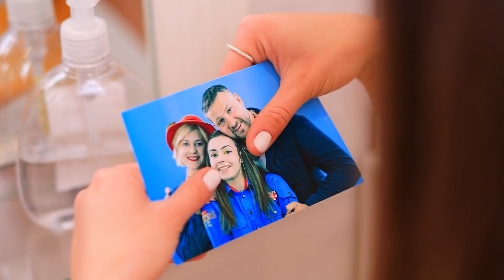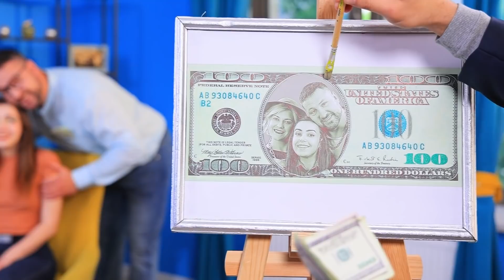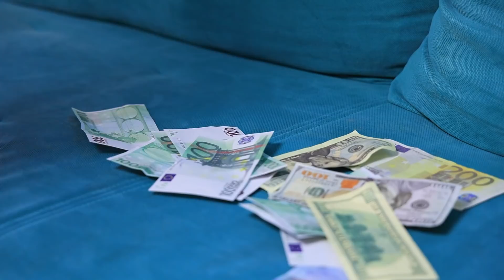E Se Meus Pais Se Tornassem Milionários?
Imagine que seus pais se tornaram milionários! O que mudaria em sua vida? Assista ao nosso novo vídeo sobre isso!